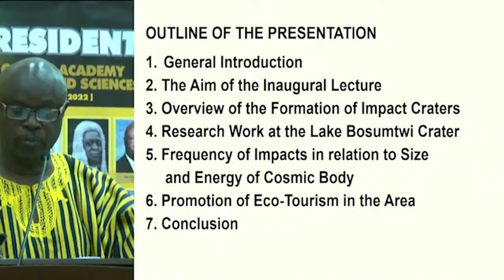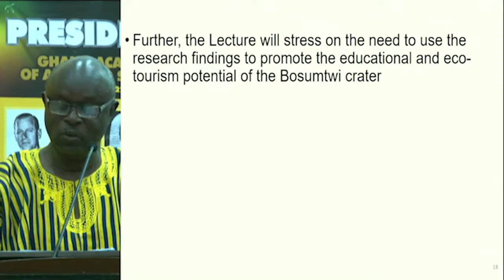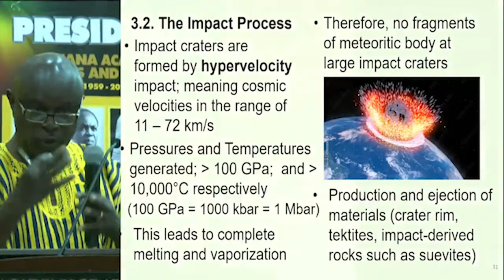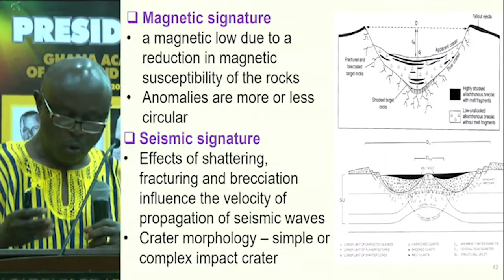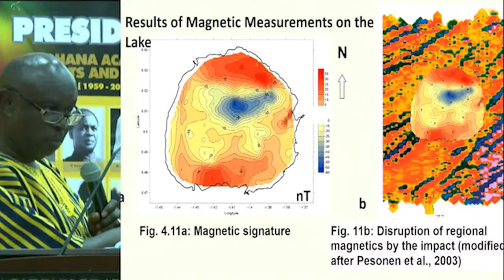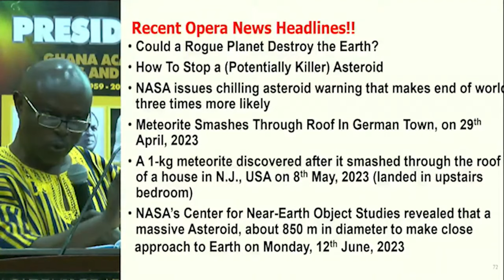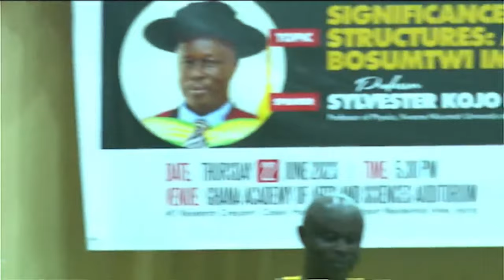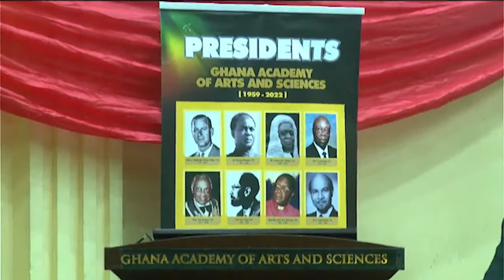Inaugural Lecture 2023 : Prof. Sylvester Kojo Danuor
the beginning is the introduction. To dive into the lectures, please forward.